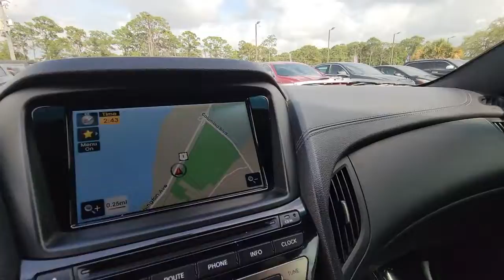2013 Hyundai Genesis Coupe Cocoa Beach, Palm Bay, Kissimmee, Deltona, Titusville, FL PD1612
Empire State Gray Used 2013 Hyundai Genesis Coupe available in Titusville, Florida at Parks CDR Space Coast. Servicing the Cocoa Beach, Palm Bay, Kissimmee, Deltona, FL area.
2013 Hyundai Genesis Coupe 2.0T Premium - Stock#: PD1612 - VIN#: KMHHT6KD0DU109582

5600 U.S. 1